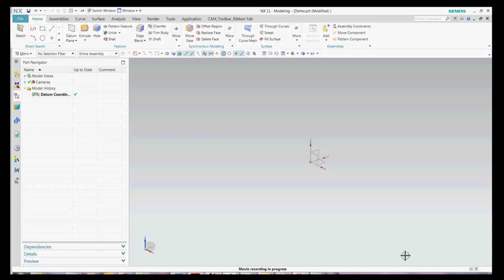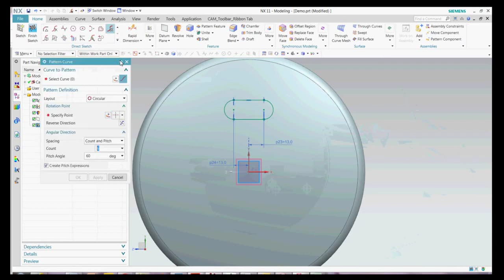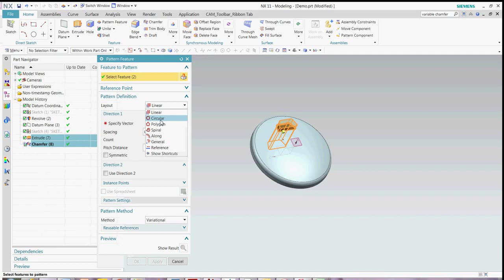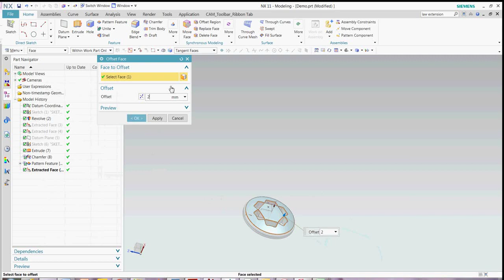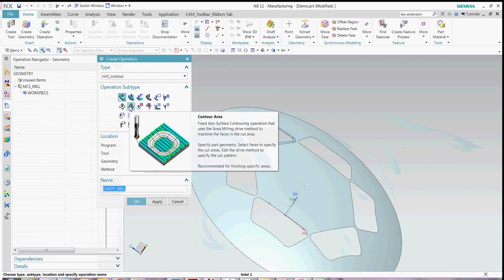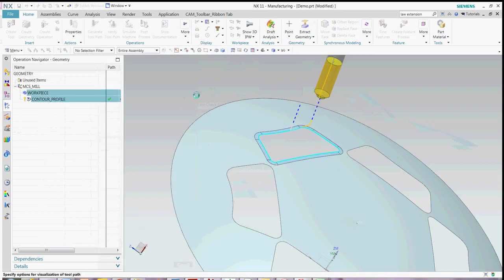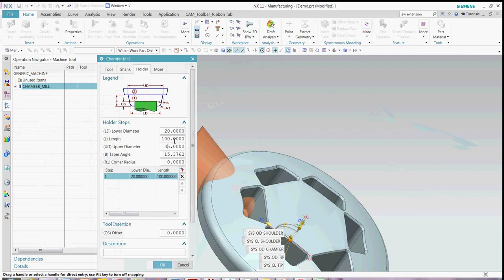Siemens NX-Multiaxis Toolpath for deburring slots and holes on convex surfaces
CAD/CAM,CNC,SIEMENS NX,TOOLPATH,PROGRAMMING